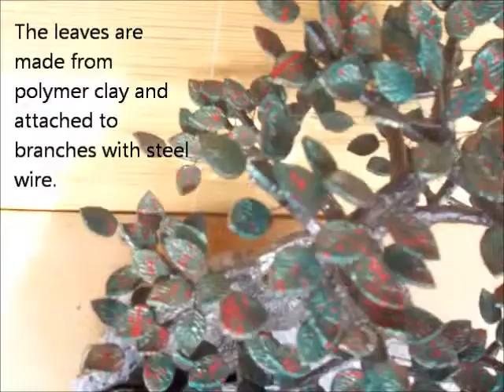Bonsai Tree Sculpture #99 by Jim Shull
Out of the Ashes